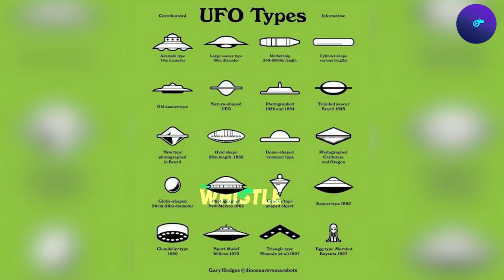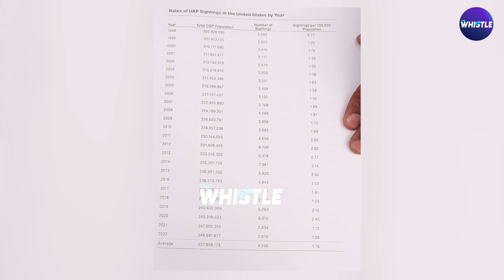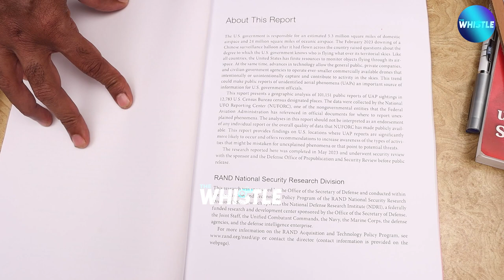மர்ம சம்பவம்😱- Night 9 மணிக்கு பகல் மாதிரி வெளிச்சமா இருந்த அதிசயம் :UFO Researcher Sabir Hussain